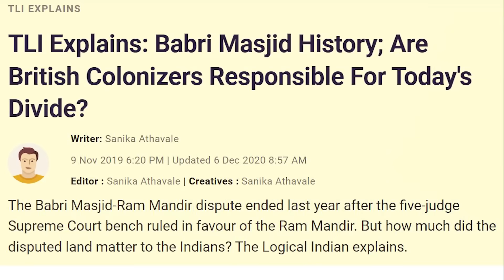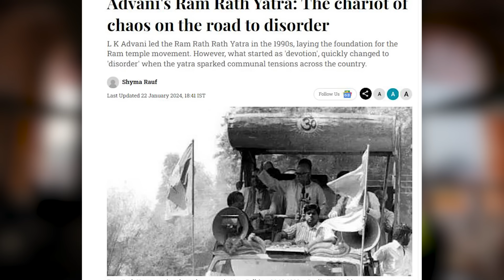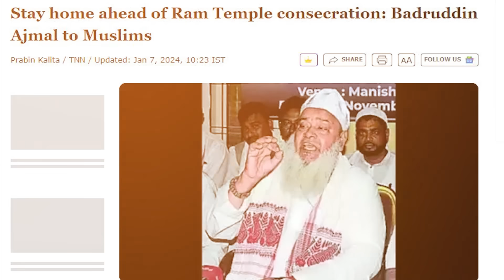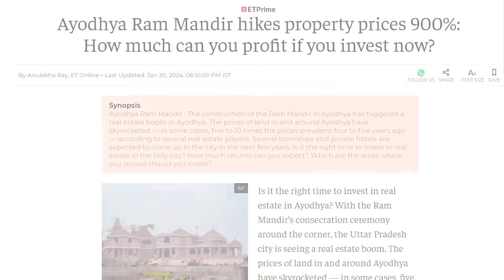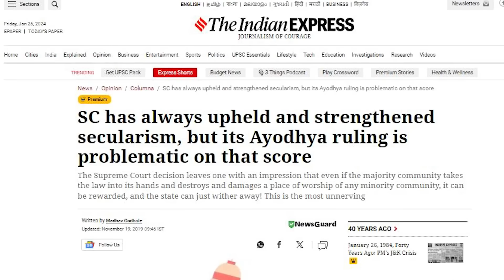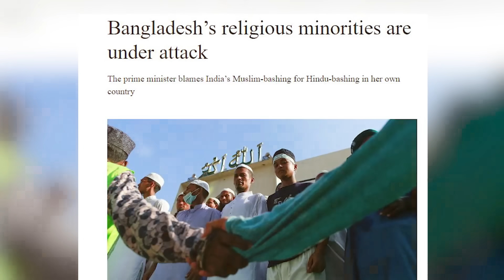Is Ram Mandir a HUGE BOOSTER for Modi Sarkar? WHY Indians are Going CRAZY at Ayodhya?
Is Ram Mandir a HUGE BOOSTER for Modi Sarkar? WHY Indians are Going CRAZY at Ayodhya? | The Wide Side